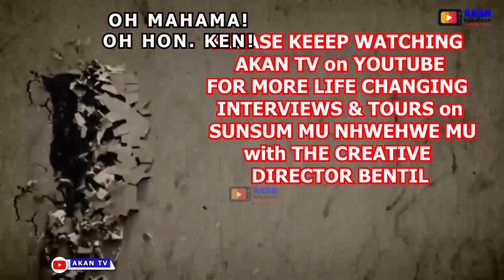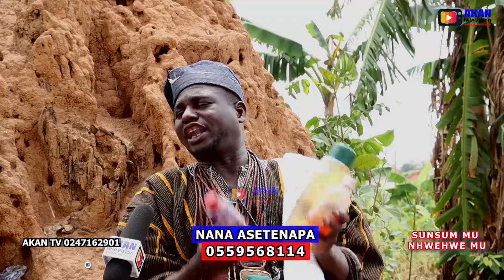THIS HERBALIST SHOCKS ME FOR SAYING HE USES ANT HILL & SUN ENERGY TO TAKE PEOPLE LIFE 🍂🔥 HE CAN EAT